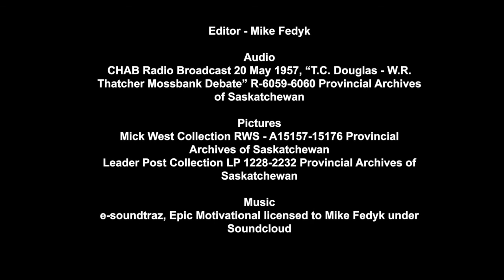Debate of the Century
On May 20, 1957 the town of Mossbank, Saskatchewan became the focus of national media attention when over a thousand people braved heavy rains to crowd into the community hall to witness a raucous debate between Premier Tommy Douglas and Member of Parliament Ross Thatcher.

In 1955, Thatcher had abandoned Douglas’s Cooperative Commonwealth Federation or CCF party, then shortly thereafter joined the Liberals and made several speeches condemning Saskatchewan’s crown corporations as dismal failures.

Douglas, the icon of prairie socialism, was so enraged by what he felt was Thatcher’s betrayal and what he considered Thatcher’s misrepresentation of his government’s crown corporations that he challenged Thatcher to debate him anytime and anywhere on the record of Saskatchewan’s crown corporations.

Thatcher selected Mossbank as the site of the debate. The town was a Liberal stronghold, in the Assiniboia federal constituency where he was running as the Liberal candidate in the 1957 federal election.

It is doubtful that either Douglas or Thatcher convinced anyone in the crowd that was almost evenly divided among CCF and Liberal partisans to change their mind but the debate had delivered political spectacle of the first order.

Although Thatcher lost the 1957 and 1958 federal elections in Assiniboia his performance in the debate galvanized provincial Liberals behind him. By going unflinchingly tow-to-tow with Douglas he was able to transform himself from CCF renegade to the champion of free enterprise.  Thatcher became provincial Liberal leader in 1959 and Premier in 1964, ending 20 years of CCF government.

No matter who you believe won the debate of the century there is little argument that the 1957 debate in Mossbank was one of the most epic events in Saskatchewan history.

Editor - MIke Fedyk

Audio
CHAB Radio Broadcast 20 May 1957, "T.C. Douglas - W.R. Thatcher Mossbank Debate" R-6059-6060 Provincial Archives of Saskatchewan.

Pictures
Mick West Collection RWS - A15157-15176 Provincial Archives of Saskatchewan.
Leader Post Collection LP 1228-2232 Provincial Archives of Saskatchewan.

Music
e-soundtraz, Epic Motivational licensed to Mike Fedyk under SoundCloud.